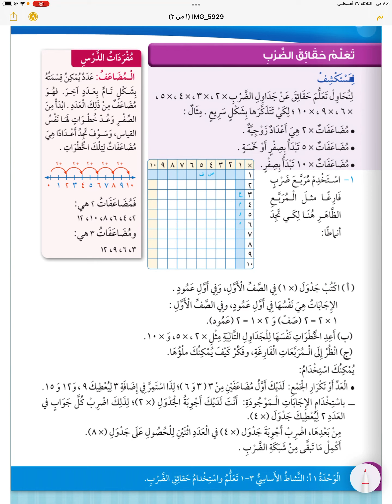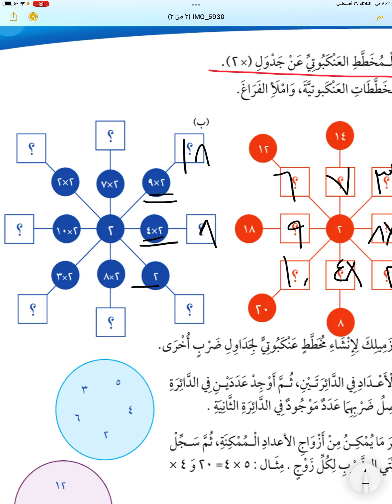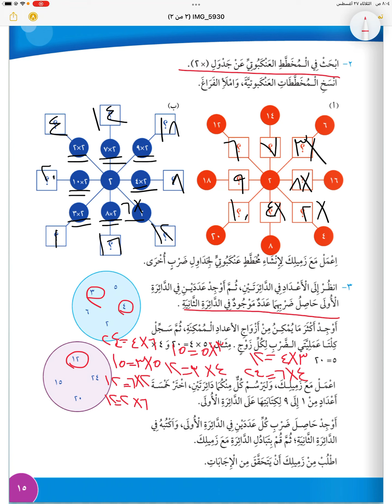تعلم حقائق الضرب - الرياضيات - كتاب التلميذ - الصف الرابع - الفصل الاول